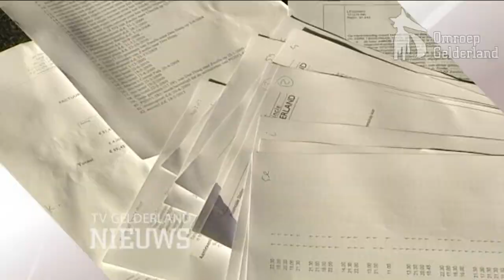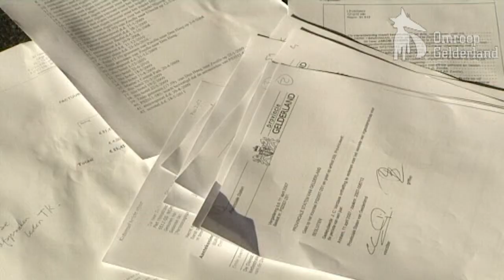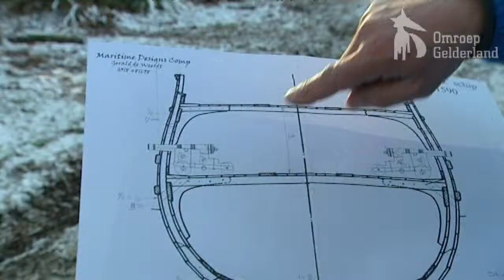GLD Nieuws 6 december 2012 - Nieuws